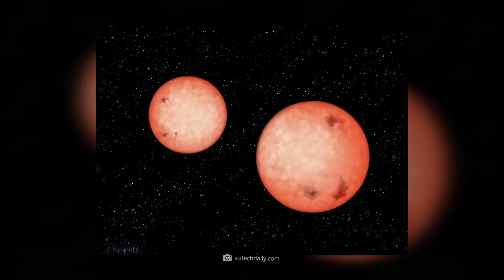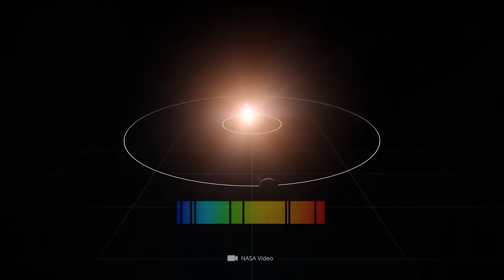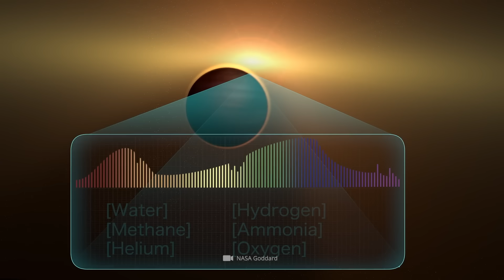¡Los astrónomos acaban de encontrar una supertierra cubierta de océano!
El exoplaneta TOI-1452b podría ser el primer mundo acuático descubierto en el cosmos. El agua se considera EL requisito básico para la vida orgánica. Donde hay agua limpia, fluida y oxigenada, es muy probable que haya alguna forma de vida.